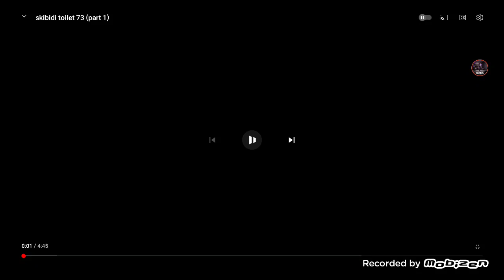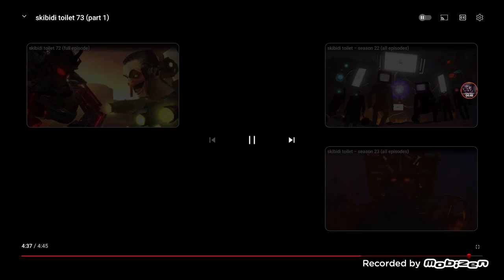skibidi toilet bölüm 73 part 1